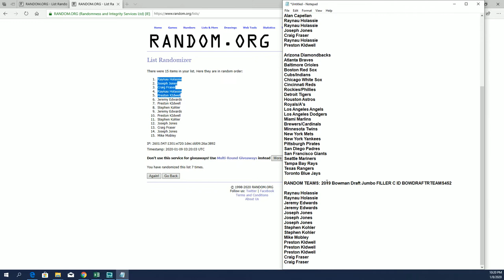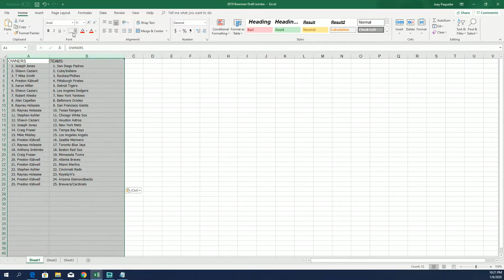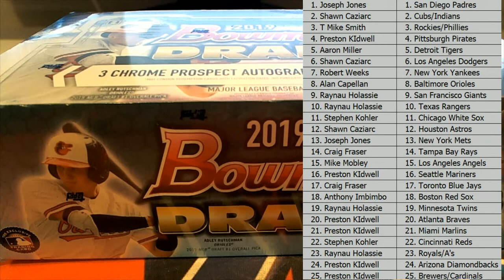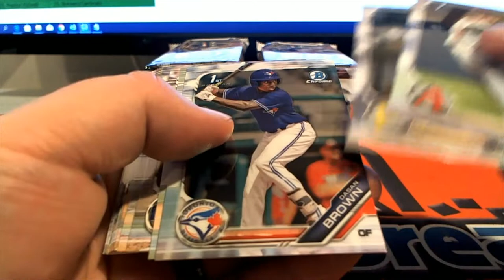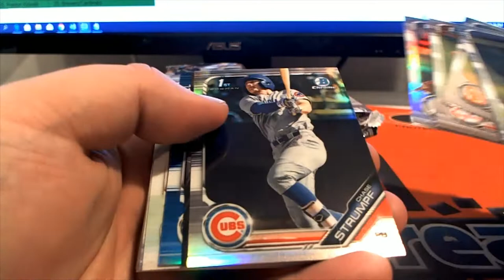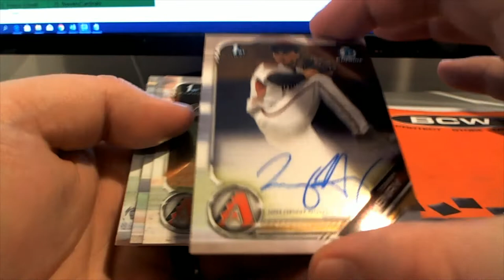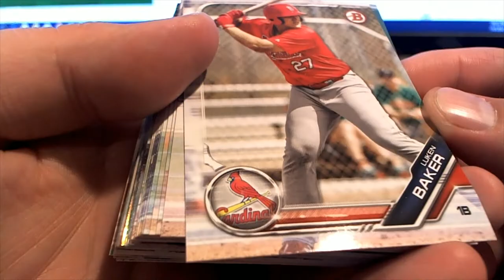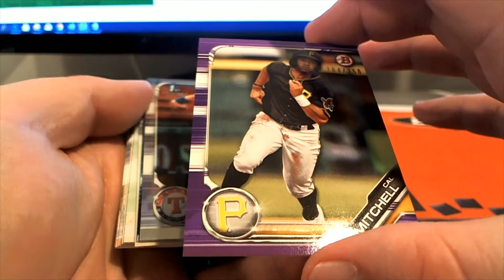2019 Bowman Draft Jumbo ID BOWDRAFTRTEAMS452